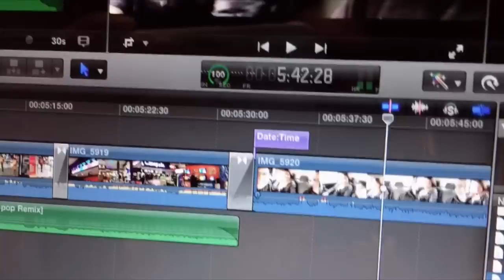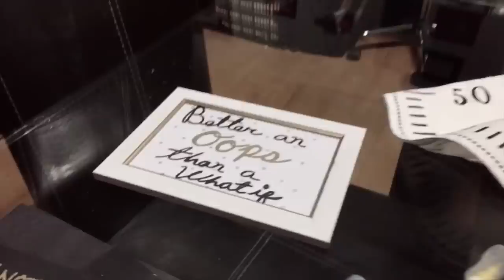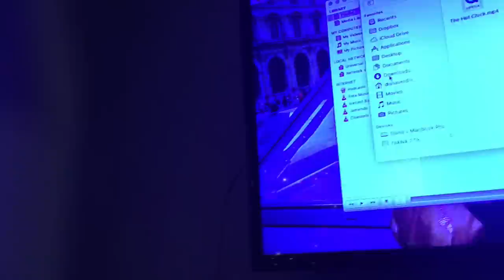Vlogmas día 03 ¿Cómo los vamos a entretener? ♥